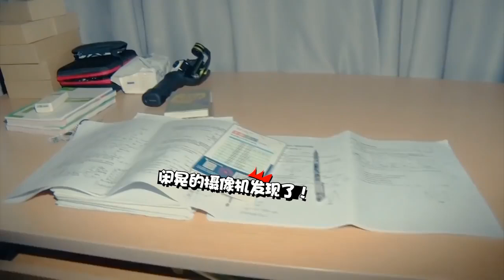[ENG SUB] Tfboys Dormitory Surprise Attack 宿舍突袭[Clover Production]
TFBOYS (Karry Wang, Roy Wang, Jackson Yi)

Clover Production will try to translate all TFBOYS video clips for oversea fans. Please understand if there are any small mistakes from the video. Hope you all enjoy it and love TFBOYS as always!

Clover Production 想要尽全力将TFBOYS的一切节目讯息传递给海外的粉丝们。让全世界更多的人能够认识和喜欢TFBOYS。一个人的力量是薄弱的，欢迎有才能的亲加入我们。另外如果大家有想要让我们翻译成英文的视频，可以留言发视频链接给我们，最好是高清的视频哦。谢谢。